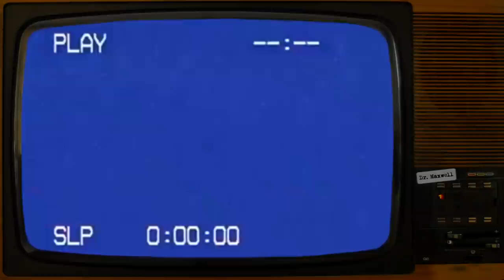SCP-3668 | Provenance | Safe | Historical/Indestructible SCP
Let the love of your ancestors be your shield.

Thank you to u/gaymer200 for making that awesome rotating Dr. Maxwell logo (and the rotating SCP logo I often use)!